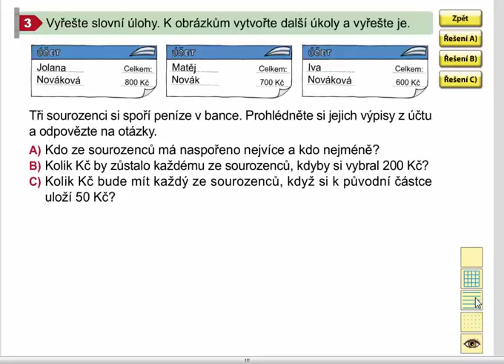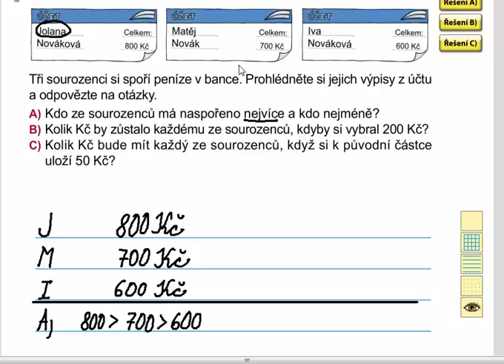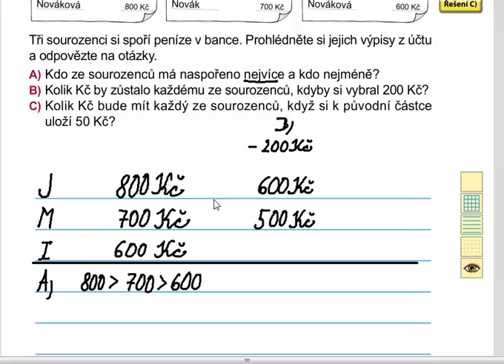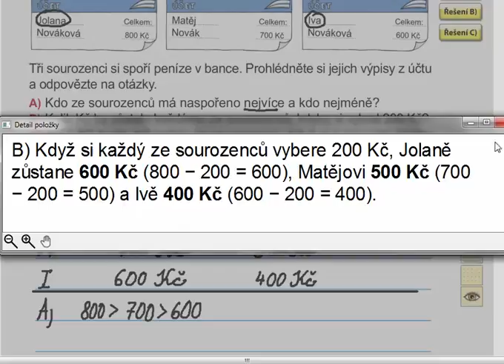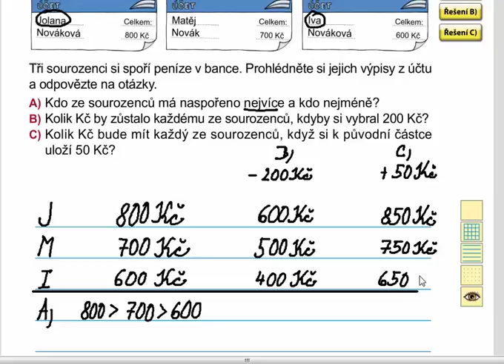Matýskova matematika 8.díl, strana 11, cvičení 3